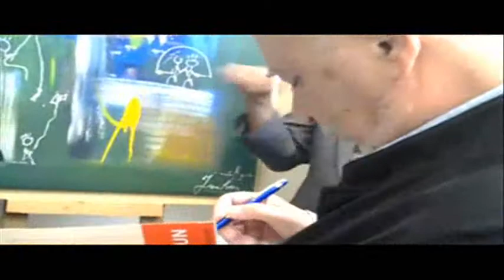Tahar Benjelloun à El Jadida